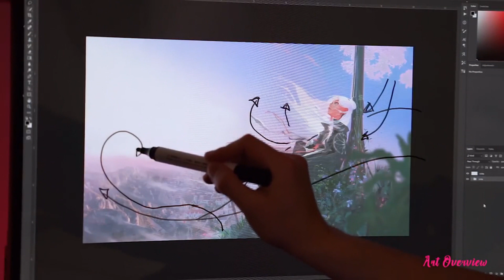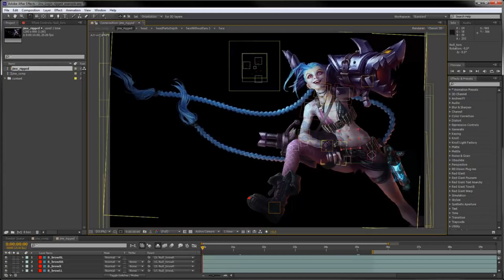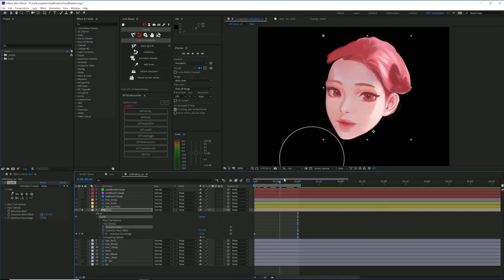League of Legends Interview | How to Win in the Gaming Industry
This episode we have Anthony Possobon aka Mr Pasta Bomb, who worked previously as the Creative Director for League of Legends with Riot Games, and specializes in animation, motion graphics and story telling! He shares his insight on getting into the Video Gaming Industry.